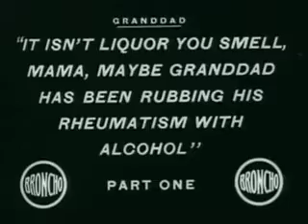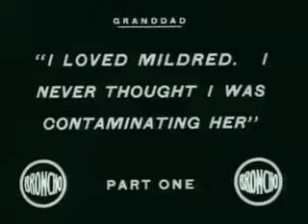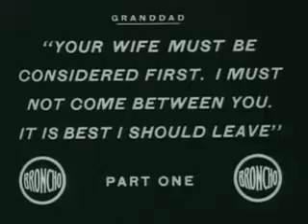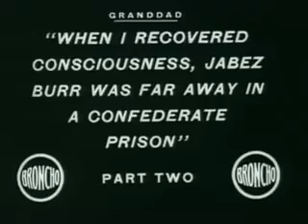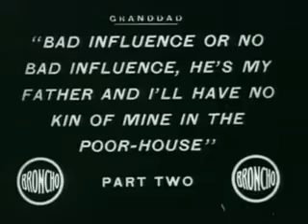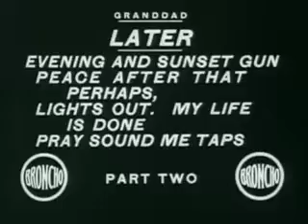"Granddad" starring Mildred Harris (1913)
Mildred loves her grandfather, Civil War veteran Jabez Burr, but her new stepmother wants her to be rid of his influence, because of his drinking.
Cast: J. Barney Sherry ... Granddad
Mildred Harris ... Mildred
Frank Borzage ... Mildred's Father
William Desmond Taylor ... The Southern Colonel